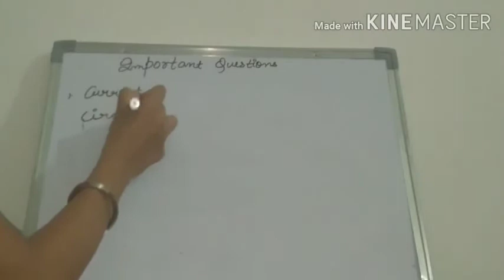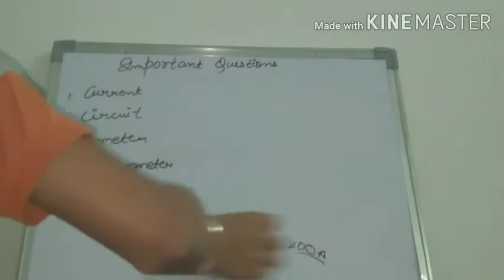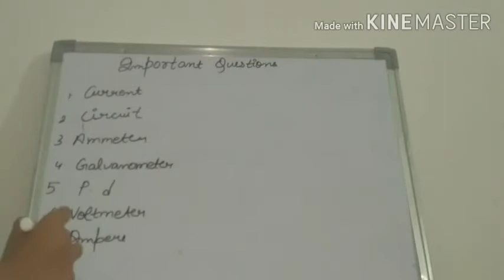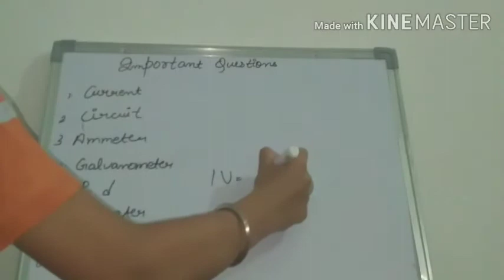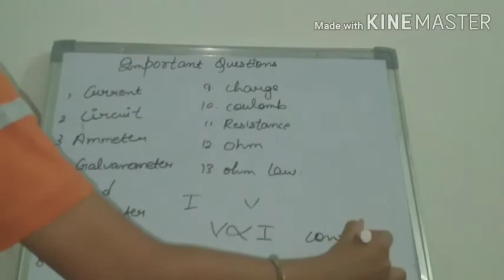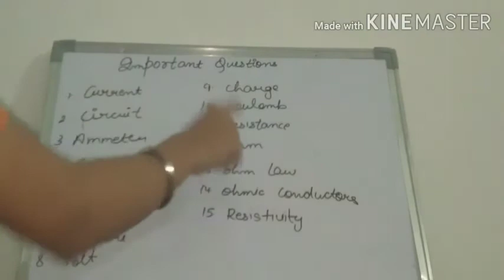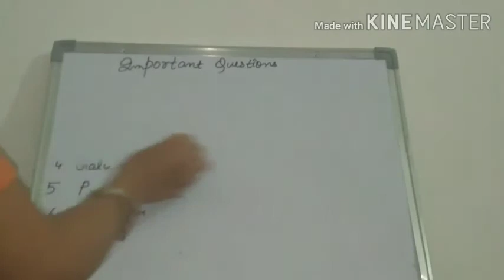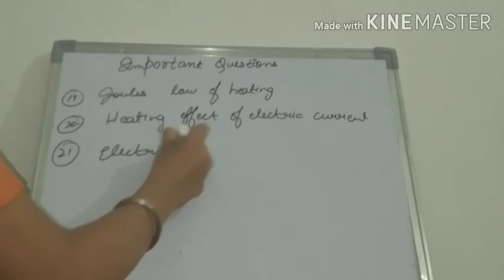Class 10 electricity ( every definition) 😱😱😱😱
If you are facing any problems in any topic just comment it down